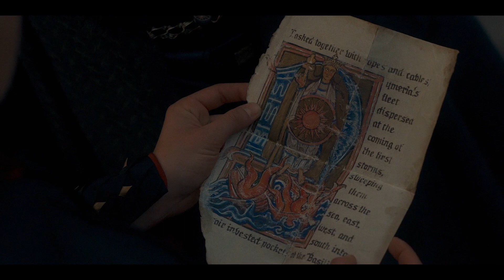House of The Dragon | Blacks and Greens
WARNING: SPOILERS SEASON 1 EPISODE 10

Forgive me for the low quality, don't know why but the export program went crazy :(

1. 'Awakening', by Secession Studios.

If you want to help me improving my skills, I'd appreciate it! Any help is already very much!